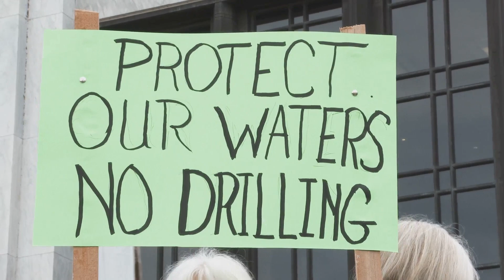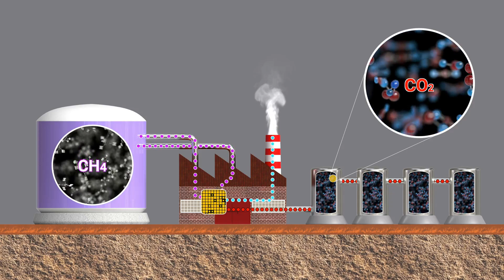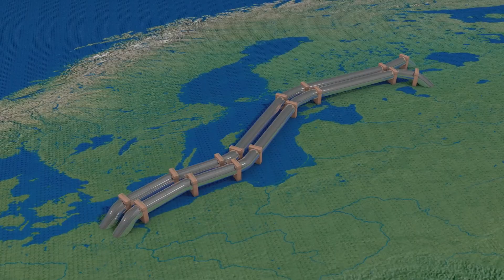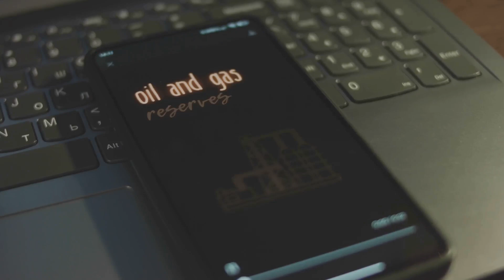Who are the top five oil producers in the world?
Welcome to a space where information meets entertainment! Our channel dives into fascinating topics, from science and history to nature and trending innovations. We bring you intriguing and thought-provoking insights, ensuring every video is both engaging and visually captivating.

We believe that learning should be fun! That’s why our content is crafted to inspire curiosity and make discovering new facts an enjoyable experience. If expanding your knowledge excites you, this is the perfect place.

We love creating these videos and hope you love watching them! 🎥✨

The global energy market is significantly influenced by the top five oil-producing nations: the United States, Saudi Arabia, Russia, Canada, and China. Each of these countries contributes uniquely to the world's oil supply, driven by advanced technologies, abundant reserves, and strategic economic policies. The United States leads the pack, leveraging innovative hydraulic fracturing and horizontal drilling techniques to extract oil from shale formations, propelling it to the forefront of global production while making it a net energy exporter. Saudi Arabia, home to vast reserves and the world's largest oil company, Aramco, continues to dominate with its low production costs and influence over OPEC, shaping oil prices and market stability. Russia’s vast reserves in Siberia and the Arctic, combined with state-owned giants like Rosneft and Gazprom, play a critical role in energy geopolitics, particularly in supplying Europe and Asia. Canada capitalizes on its rich oil sands in Alberta, supported by advancements in extraction technology that balance environmental challenges with economic gain. Meanwhile, China, though a net importer of oil, ranks as a top producer due to extensive domestic efforts to meet its energy needs, focusing on offshore and onshore reserves while investing heavily in alternative energy to reduce dependency. Together, these nations exemplify how diverse strategies, technological advancements, and geopolitical ambitions drive the dynamic and ever-evolving oil industry.